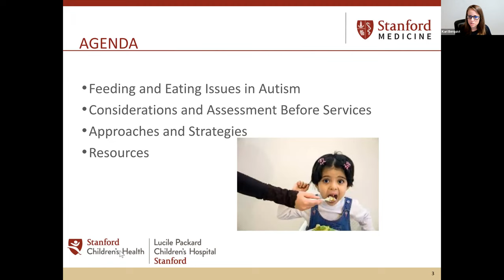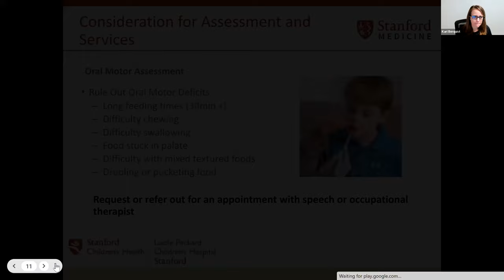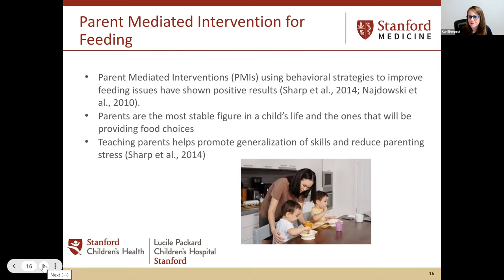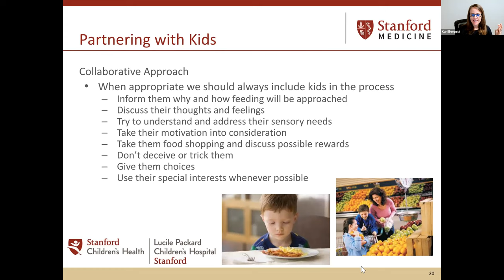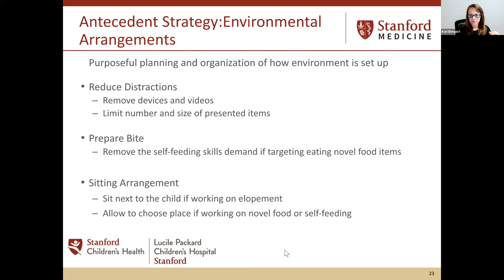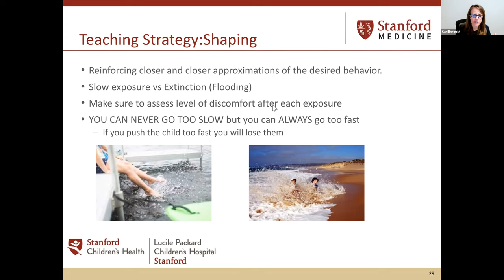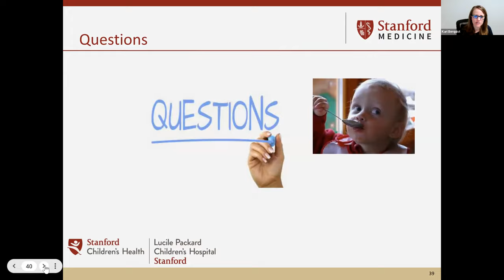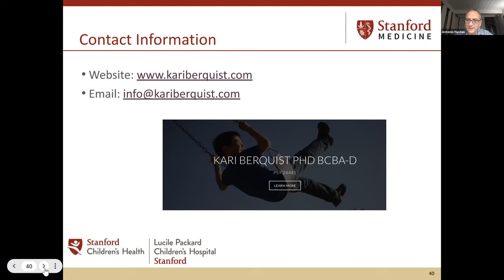Assessment and Treatment of Eating and Feeding Issues in ASD; Kari Berquist, Ph.D. BCBA-D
Feeding and eating issues are highly common in young autistic children and occur more often in comparison to their neurotypical peers. These issues can impact various aspects of a child and family’s life. This presentation will provide an overview of feeding and eating issues in autism spectrum disorders and focus on how to assess and treat these issues using behavioral strategies.